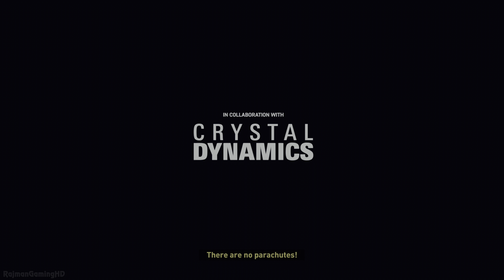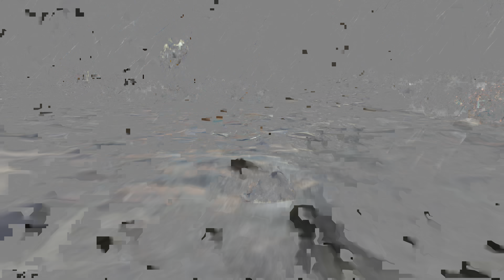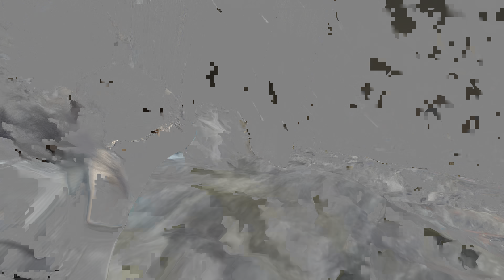Shadow of the Tomb Raider - PS5 4K HDR Gameplay (2021) @ ᵁᴴᴰ 60ᶠᵖˢ ✔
Shadow of the Tomb Raider today received 4K/60fps updates on PlayStation 5 and Xbox Series X|S. This can be enabled by playing on the "Resolution" mode in the "Graphics" settings.

To view this video in HDR you need a 4K HDR TV or device with Youtube HDR, such as the Samsung Galaxy S9, iPhone X etc.
- Watch in HDR for best results! Watching this in SDR may produce colour inaccuracies due to the way Youtube converts HDR to SDR

Features:
- BECOME ONE WITH THE JUNGLE: Outgunned and outnumbered, Lara must use the jungle to her advantage. Strike suddenly and disappear like a jaguar, use mud as camouflage, and instil fear in enemies to sow chaos.